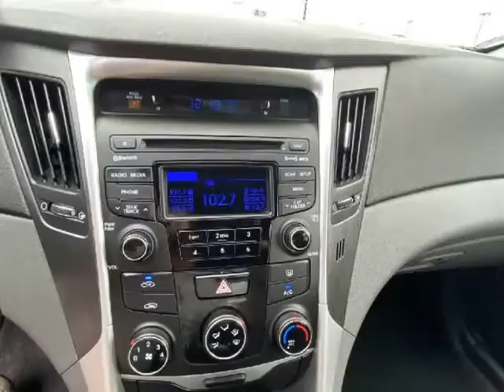2014 Hyundai Sonata 4dr Sdn 2.4L Auto GLS (Nanaimo, British Columbia)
Eddbarry Motors
2789 106th Street
Nanaimo